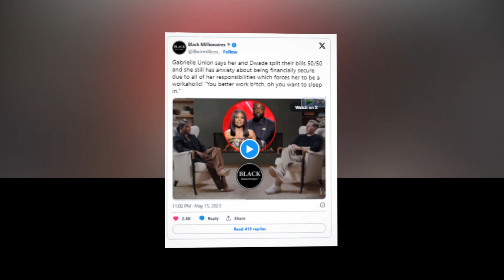New Update!! Breaking News Of Gabrielle Union and Dwyane Wade || It will shock you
Good bye